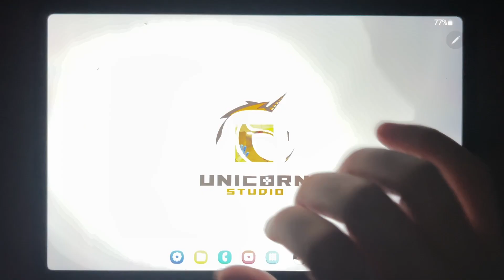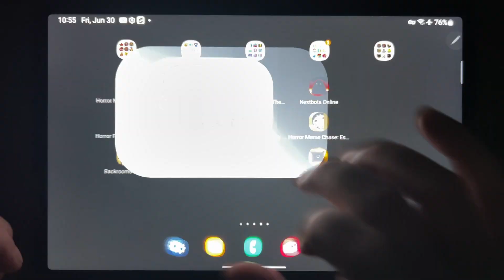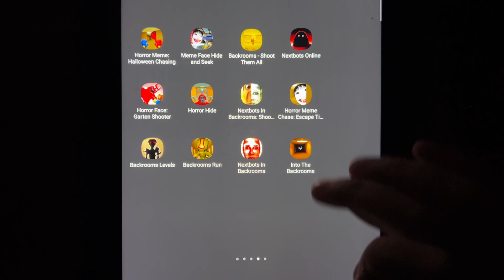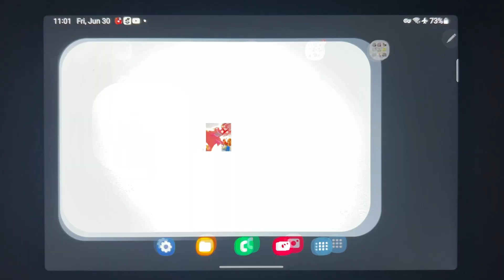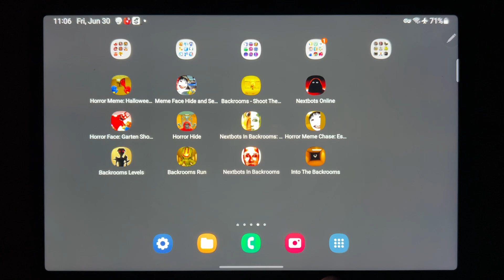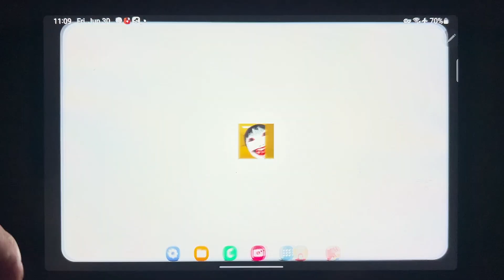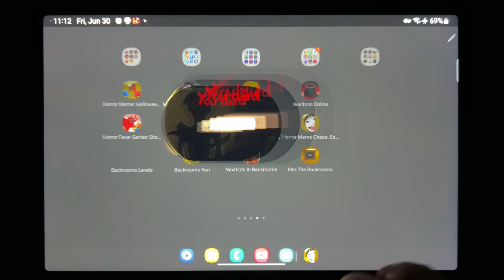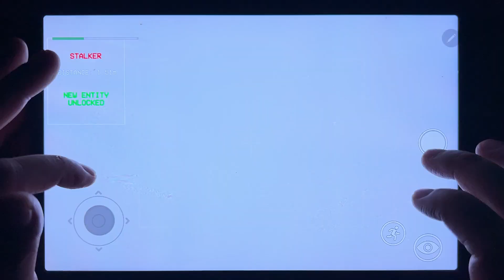Horror Meme, Meme Face Hide and Seek, Backrooms - Shoot Them All, Nextbots Online....